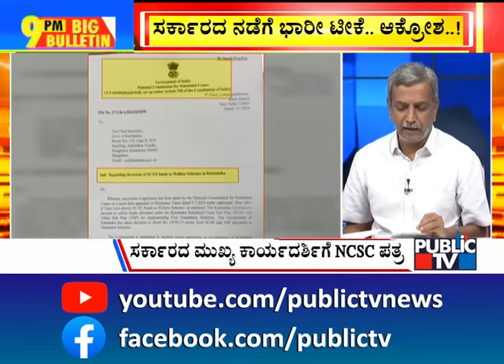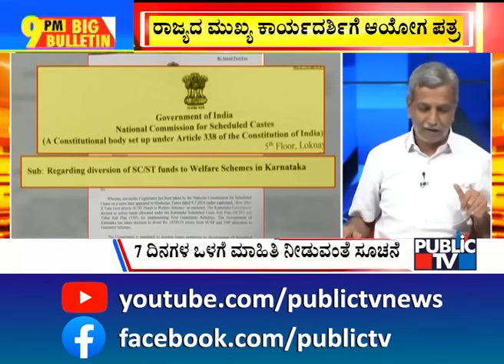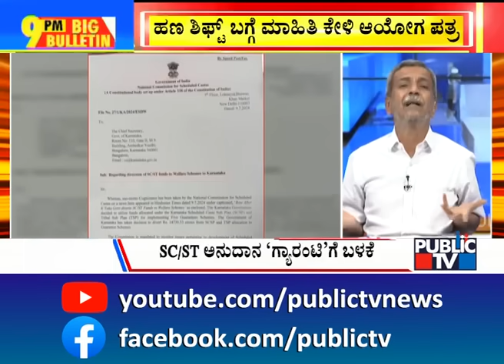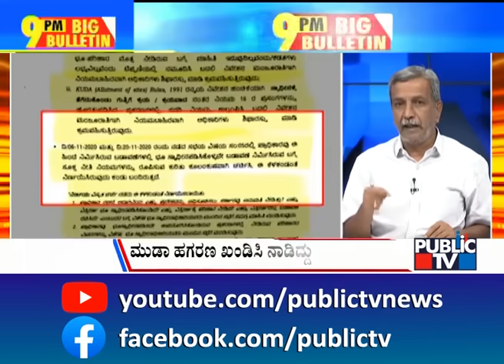Big Bulletin | ಜೀವನಾಂಶ ಕೊಡುವ ಬಗ್ಗೆ 'ಸುಪ್ರೀಂ' ತೀರ್ಪು ಏನು..? | HR Ranganath | July 10, 2024